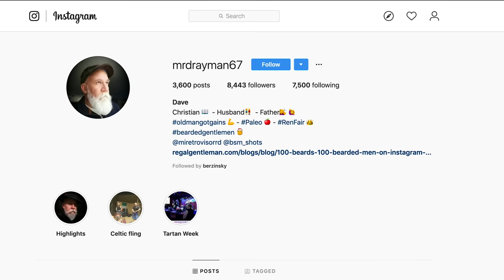The History of Long Hair on Men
ABOUT BEARDBRAND ALLIANCE
Beardbrand is a men’s grooming company that helps men Keep on Growing by providing education and tools to invest in themselves. We’ve found that confidence starts with self investment, and allows men to do great things for their families, co-workers, and community. Our Beardbrand Alliance channel echos the core mission of Beardbrand: “To make men awesome.” Here, Eric Bandholz, Carlos Costa, Greg Berzinsky, and Ben Wilson host three different types of videos:

1. Grooming Videos - Advice about hair, beards, and everything in between to get your style looking awesome.
2. Lifestyle Videos - Covering fitness, motivation, fashion, and more.
3. Challenge Videos - Each month, the beardsmen will challenge one another to accomplish something new in four weeks. These videos will cover their achievements and struggles along the way.